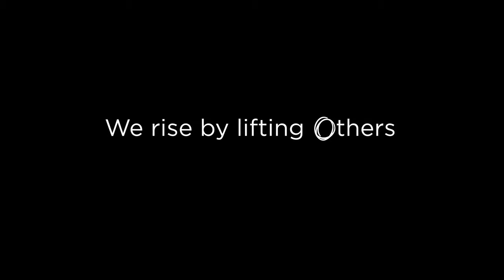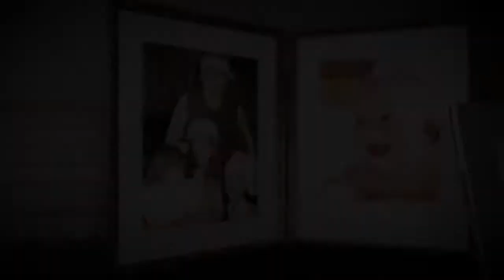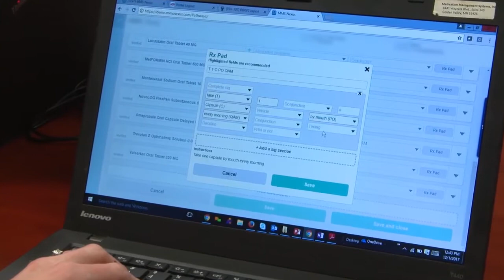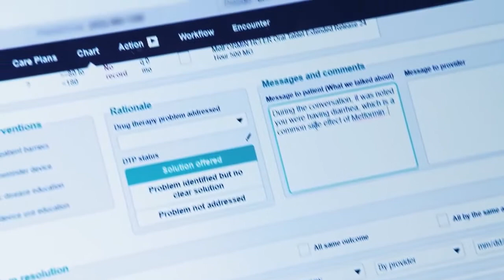Genoa Clinical Services